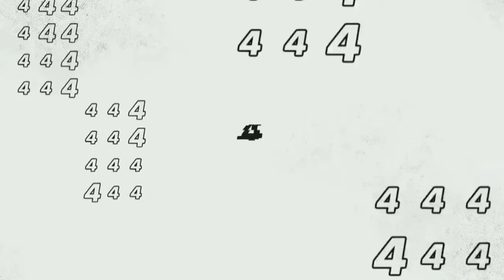Jey Uso Top 10 Moves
Hey WWE lover's

In this video I have shown Jey Uso Top 10 Moves 2023 : 🤠

If you see any mistake  in the video then please tell me by commenting:

Tags 🏷️🏷️🏷️🏷️